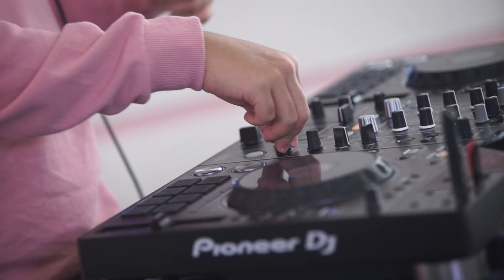K TALK - JUXEBOX PLAYLIST - DJ OPPA SADDAM (REMIX )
Saksikan K-TALK selengkapnya, tayang setiap Jumat pukul 19.30 WIB hanya di iKonser Channel 949 SD | 459 HD @indihometv.

Remix Songs :
Wave - Rehab x Amber luna
Written in the stars - Jhon Legend x Wendy
Ice Cream - Blackpink x Selena gomez
Chicken Noodle Soup - Jhope x Becky G
Freal Luv - Chenyeol EXO ft Far east Movement, Marshmello dan Tinashe
Play it cool - Monsta x & Steve Aoki